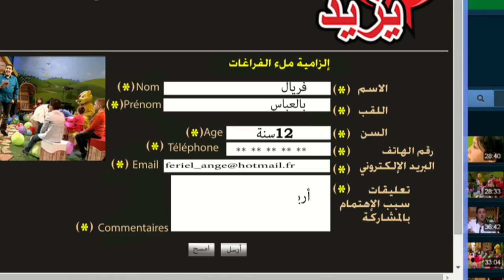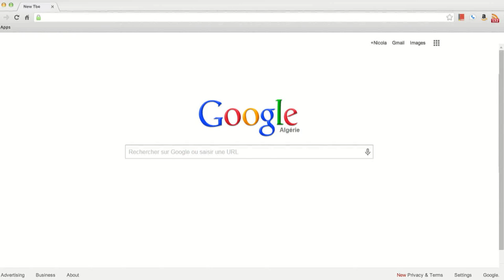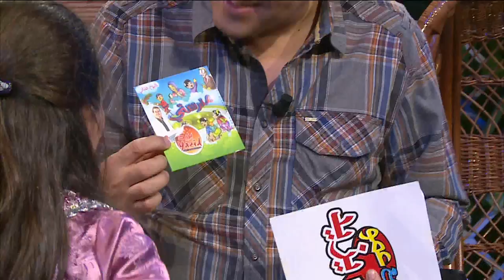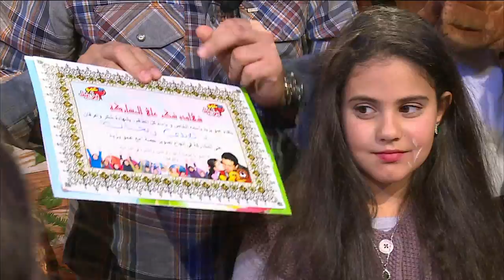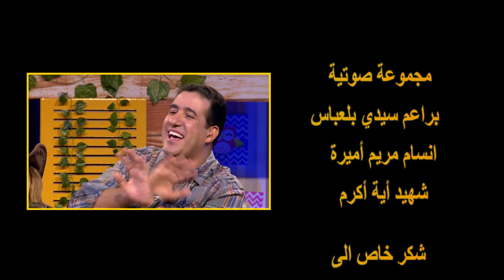"Maa Amou Yazid" EP 42 مع عمو يزيد" الحلقة " du 05 avril 2016